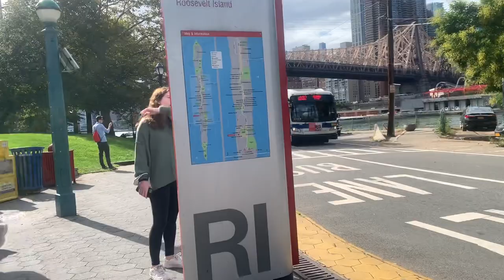MTA New York City bus D31 via 31 St at Roosevelt Island